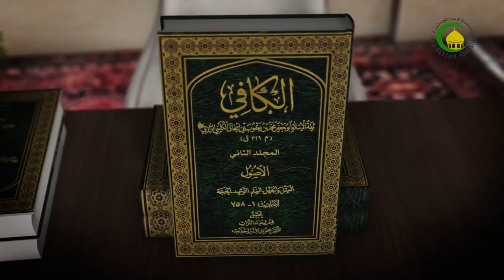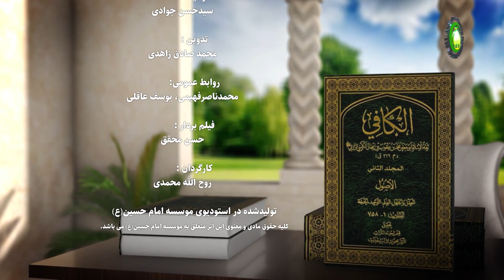376 ولیعهدی اجباری امام رضاونمازعید شگفت انگیز آنحضرت - استاد:حجة الإسلام والمسلمین شیخ حسن میلانی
گزیده درس سیصد و هفتاد و شش
استاد درس را با ترجمه و تبیین حدیث ششم باب «مَولِدِ أَبِي الحَسَن الرِّضَا (ع)» آغاز می‌کند که پنج حدیث آن در دروس گذشته مورد بررسی قرار گرفت. موضوع حدیث ششم را سیره امام رضا (ع) در رفع حوائج دنیوی تشکیل می‌دهد. ابراهيم بن موسى می‌گويد: راجع به طلبى كه از امام رضا (ع) داشتم، اصرار و پافشارى مي‌كردم و آن حضرت مرا وعده مي‌داد؛ تا اینکه روزی به استقبال والى مدينه مي‌رفت، من نیز همراهش بودم، نزديك قصر فلان رسيد و در سايه درختان فرود آمد و من هم آمدم و شخص سومى با ما نبود. عرض كردم قربانت شوم، عيد نزديك است و به خدا كه من درهم و غير درهمى ندارم، حضرت با تازيانه‌اش به سختى زمين را خراش داد، سپس دست بُرد و شمش طلایی از آنجا برداشت و فرمود اين را بهره خود ساز و آنچه ديدى مخفی نگهدار. حدیث هفتم در مورد شروط امام رضا (ع) برای پذیرفتن ولایت‌عهدی مأمون است. ياسر خادم و ريان بن صلت می‌گويند: وقتی خليفه معزول (امين پسر هارون) درگذشت و امر خلافت براى مأمون قطعی شد، نامه‌اى به امام رضا (ع) نوشت و آن حضرت را به خراسان طلبيد. امام رضا (ع) به عللى تمسك مى‌فرمود و عذر مي‌خواست. مأمون به صورت پيوسته به آن حضرت نامه مي‌نوشت تا آن حضرت دانست كه چاره‌اى ندارد و مأمون دست بردار نيست. از مدينه بيرون شد و در این زمان امام جواد (ع) فقط هفت سال داشت. مأمون برای حضرت نوشت: راه كوهستان و قم را در پيش نگير؛ بلكه از راه بصره و اهواز و فارس بيا (شايد مقصودش اين بود كه آن حضرت از راهى بيايد كه شيعيانش كمتر باشند و از ناراحتى امام آگاه نشوند) تا آنكه به مرو رسيد. مأمون به حضرت عرضه داشت كه امر خلافت را به عهده بگيرد؛ ولى امام رضا (ع) خوددارى فرمود: مأمون گفت: پس بايد ولايت‌عهدى را بپذيرى، امام فرمود: مي‌پذيرم با شروطى كه از تو مي‌خواهم، مأمون گفت: هر چه می‌خواهى بخواه، امام رضا (ع) نوشت: «من در امر ولايت‌عهدى وارد مي‌شوم، به شرط آنكه امر و نهى نكنم و فتوا و حكم ندهم و نصب و عزل ننمايم و هيچ امرى را كه پا برجاست دگرگونش نسازم و از همه اين امور مرا معاف دارى»؛ مأمون تمام آن شروط را پذيرفت ...
کافی: کتاب حجت، باب «مَولِدِ أَبِي الحَسَن الرِّضَا (ع)» (روایات 6 ـ 7).